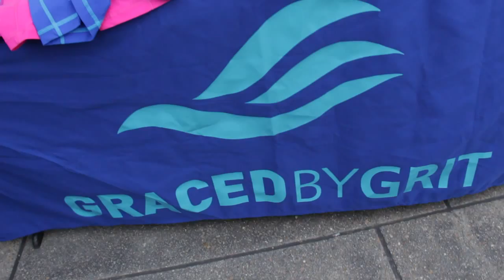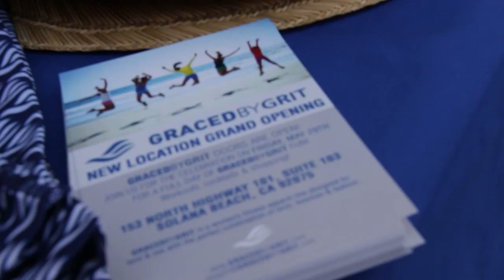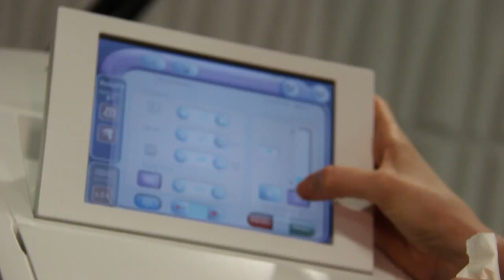Sol Search 2015 The Art of Skin MD By The Pulse San Diego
For the 2nd year in a row The Pulse was honored to be involved in Sol Search, An Annual fundraiser hosted by Dr. Melanie Palm MD from The Art of Skin in Solana Beach.  This event, which has been held annually for the last 5 years increases awareness about the importance of skin safety, skin cancer screenings, and to highlight Skin Cancer awareness month in May.

The festivities included wine by Orfila Winery, food by California Pizza Kitchen and Beaming, as well as  several clothing vendors like Graced by Grit and Vestem.  Guests were entertained by Collin Elliot who was playing an acoustic guitar set.

There was a silent auction and raffle prizes totaling over $3000.00 to raise money for the skin cancer foundation.  Some crazy statistics for you:

“Melanoma is the deadliest form of skin cancer and it will strike nearly 74,000 Americans in 2015,” said Art of Skin MD founding director, board-certified dermatologist and cosmetic surgeon Melanie Palm, M.D. “Art of Skin MD is proud to be an advocate and expert in prevention and treatment of melanoma and help raise funds for The Skin Cancer Foundation.”

Dr. Palm had a few of her clients share their story and highlight how important it is to get your skin checked!  The MC was the fabulous Andrea Naversen from Ranch & Coast Magazine.  Check out this amazing event for a good cause!!